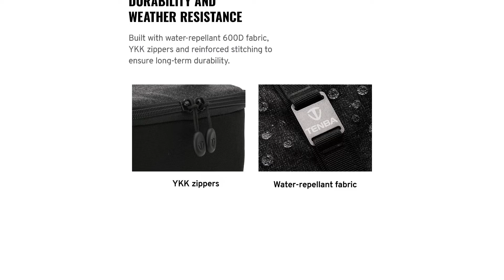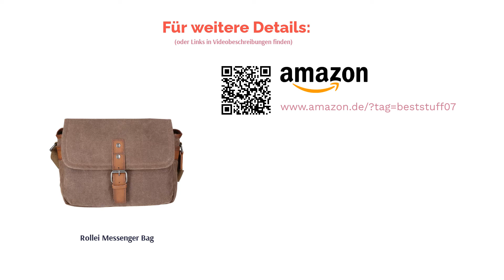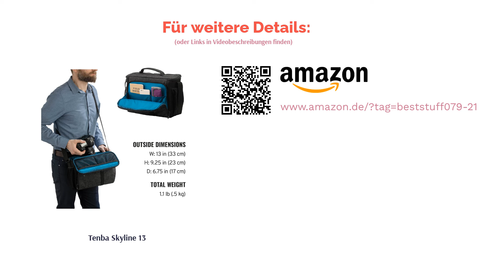🌵 Die 6 besten Foto­ta­schen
00:00 Einführung
00:16 #1 - Peak Design Everyday Sling V2 3L (99,99 €*)
00:46 #2 - Cullmann Bristol Maxima 333+ (44,99 €*)
01:16 #3 - Lowepro ProTactic MG 160 AW II (99,00 €*)
01:46 #4 - Rollei Messenger Bag (20,00 €*)
02:16 #5 - Mindshift Gear Exposure 13 (86,35 €*)
02:46 #6 - Tenba Skyline 13 (58,95 €*)
03:16 Ende